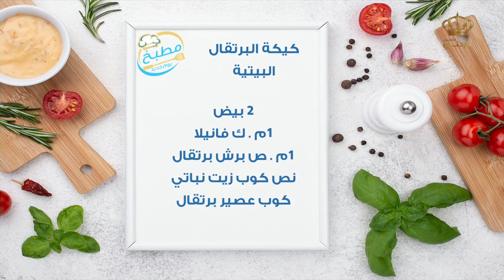مطبخ يوم جديد | طريقة تحضير كيكة البرتقال البيتية